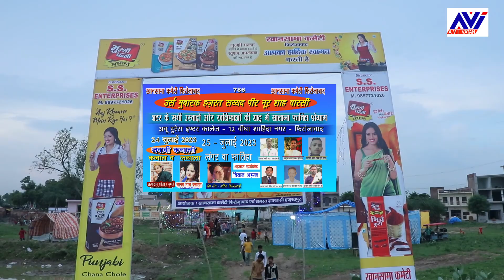खानसामा कमेटी फिरोजाबाद ! गूलर तले नाचूंगी मै तो - जानम ताज कव्वाला----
Agar aap Chahte hai ki aapke kisi bhi Programme, (Mushaira, Jalsa, Kavi Sammelan, Kawwali etc.) ki Coverej AVI video ki Team Kare, to Contact Kare-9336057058